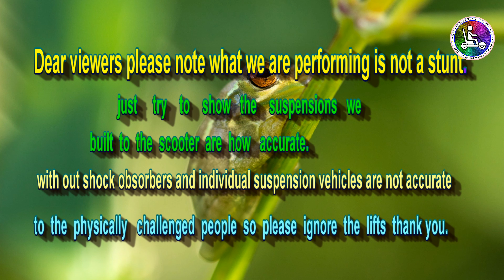SUZUKI BURGMAN STREET.HANDICAPPED PEOPLE SCOOTER DEMO 1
for any enquiries call or whatsApp to the following number 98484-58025